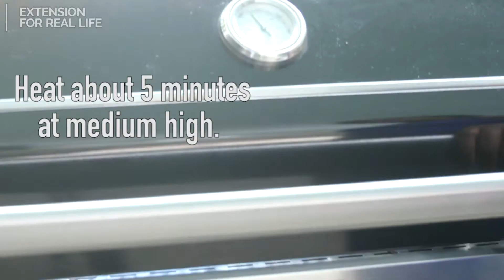The Food Factor: Banana Boats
These Banana Boats can be cooked on a grill, in the oven, or even over a campfire or fire pit! Learn how to make this versatile dessert from MSU Extension agent Natasha Haynes on this episode of The Food Factor. For more fun food tips and recipes,